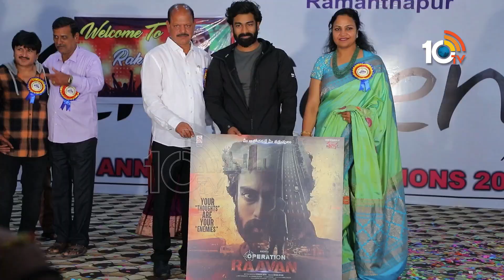Operation Raavan Movie First Look Launch | Rakshit Atluri | 10TV ET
10tv News Channel Owned by Spoorthi Communications Private Limited. 10Tv is one of the leading News channels which the delivers National and International And Regional News Streaming 24/7.10Tv has its wings spread all over the world to deliver the trustful news.Channel Dedicated to General News, LiveReports, Breaking News, Sports News, Weather News, Entertainments, Business Updates, Big Debates, Exclusive Interviews etc.